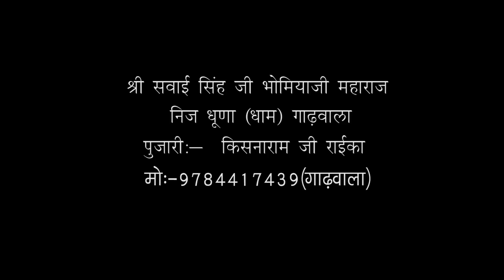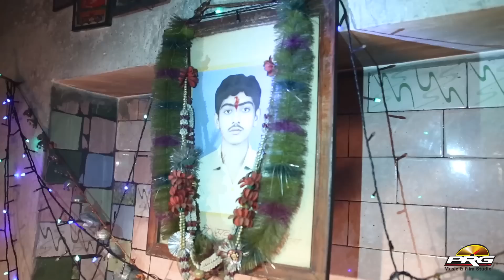इसे कहते सुपरहिट भजन वो भी देसी | दुनिया रा दुःख मेठदो - Sitaram Panchariya | गाढ़वाला धाम LIVE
WATCH : श्री सवाई सिंह जी भोमिया जी महाराज निज धुणा { धाम } गाढ़वाला | पुजारी : - किसनाराम जी राईका मो.9784417439 { गाढ़वाला }

⇨Song : Duniya Ra Dukh Methdo
⇨Album : Gadhawala Dham Live
⇨Singer : Sitaram Panchariya
⇨Lyrics : Sitaram Panchariya
⇨Music Lable : PRG Music and Films Studio
⇨Category : Bhajan
⇨Director : Sajjan Singh Gehlot
⇨Producer : Sajjan Singh Gehlot
Connect with RDC Rajasthani HD Live
☛ Connect with ★PRG Music And Film Studio★